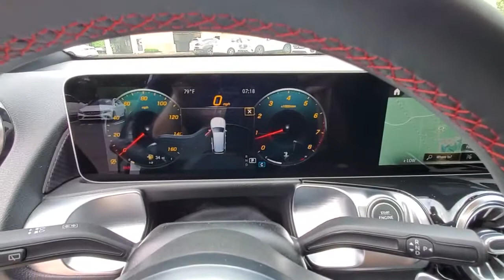2021 Mercedes-Benz GLB available in Dublin, Columbus, Delaware OH 30123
New 2021 Mercedes-Benz GLB available in Dublin, Ohio at Crown Eurocars Dublin. Servicing the Columbus, Delaware, Powell, Westerville, OH area.
2021 Mercedes-Benz GLB GLB 250 - Stock#: 30123 - VIN#: W1N4M4HB7MW134406

Axle Ratio: TBD|Wheels: 18 Twin 5-Spoke|Wheels: 20 AMG Multi-Spoke|8-Way Power Front Seats w/Memory|Heated Front Seats|MB-Tex Upholstery|3rd Row Seat|Sport Seats w/Adjustable Head Restraints|Radio: MBUX Multimedia System|Premium Package|Multimedia Package|AMG Line|Garage Door Opener|Panorama Roof|Suspension w/Adaptive Damping System|SiriusXM Radio|Burmester Surround Sound System|64-Color Interior Ambient Lighting|KEYLESS GO|Wireless Charging|Multifunction Sport Nappa Leather Steering Wheel|Black Headliner|All-Season Black Rubber Floormats (4-Pack)|Navigation Services|Smartphone Integration|Apple CarPlay|Android Auto|Direct-Steer System|Auto-Dimming Rearview & Driver-Side Mirrors|MBUX Voice Control|MB Navigation|10.25 Digital Instrument Cluster|Power Folding Exterior Mirrors|OTA Nav Map Updates|Traffic Sign Assist|HD Radio|Connect20|AMG Body Styling|10.25 Media Display w/Touchscreen|Hands-Free Access|Augmented Video for Navigation|4-Way Power Lumbar Support|Floor Mats in Black w/AMG Inscription|4-Wheel Disc Brakes|Air Conditioning|Electronic Stability Control|Front Bucket Seats|Front Center Armrest|Power Liftgate|Spoiler|Tachometer|ABS brakes|AM/FM radio|Alloy wheels|Automatic temperature control|Brake assist|Bumpers: body-color|Delay-off headlights|Driver door bin|Driver vanity mirror|Dual front impact airbags|Dual front side impact airbags|Four wheel independent suspension|Front anti-roll bar|Front dual zone A/C|Front fog lights|Front reading lights|Fully automatic headlights|Heated door mirrors|Illuminated entry|Knee airbag|Low tire pressure warning|Memory seat|Occupant sensing airbag|Outside temperature display|Overhead airbag|Overhead console|Panic alarm|Passenger door bin|Passenger vanity mirror|Power door mirrors|Power driver seat|Power passenger seat|Power steering|Power windows|Radio data system|Rain sensing wipers|Rear anti-roll bar|Rear fog lights|Rear reading lights|Rear seat center armrest|Rear window defroster|Rear window wiper|Remote keyless entry|Roof rack: rails only|Security system|Speed control|Speed-sensing steering|Split folding rear seat|Steering wheel mounted audio controls|Telescoping steering wheel|Tilt steering wheel|Traction control|Trip computer|Turn signal indicator mirrors|Variably intermittent wipers|Front beverage holders|Child-Seat-Sensing Airbag|8 Speakers|Exterior Parking Camera Rear|Emergency communication system: eCall Emergency System|Premium audio system: MBUX|Apple CarPlay/Android Auto